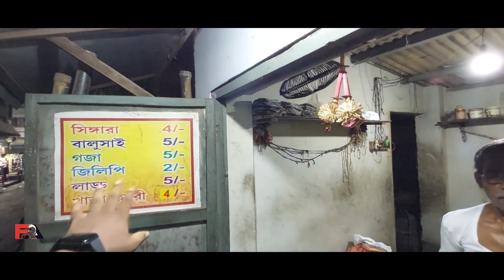মাত্র 2 টাকায় জিলাপি খেলাম 😋 | cheapest sweet shop| kolkata sweet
মাত্র 2 টাকায় জিলাপি খেলাম 😋 | cheapest sweet shop

Address- barrackpore hariseva road

official queries- insta - food runners avik

kolkata sweet
sweet shop
best sweet
jilapi
rosogolla
rosogulla
best sweet shop
cheapest sweet shop
barrackpore
barrackpore sweet
dada boudi
d bapi